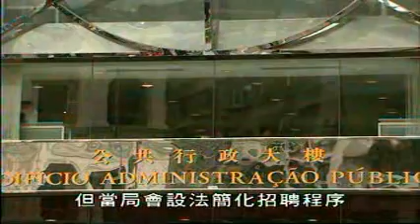TDM News 27Nov2007 02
08及09年增147條自助過關系統
保安司司長張國華表示為優化及改善各口岸的通關效率政府將在08及09年投放八千五百萬元購置147條自助過關通道。